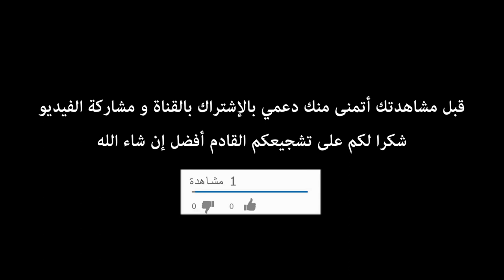L'or blanc | الذهب الأبيض يغطي أوكيمدن إكشاف حديقة عجيبة